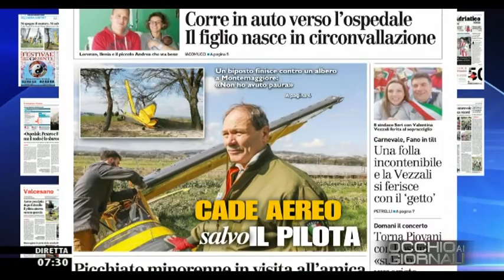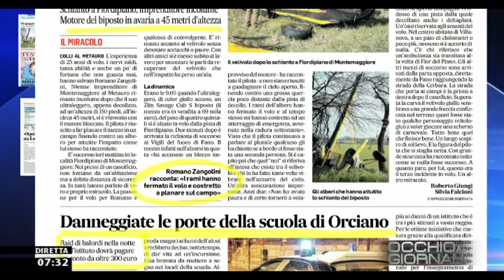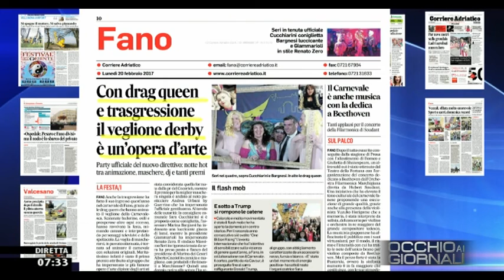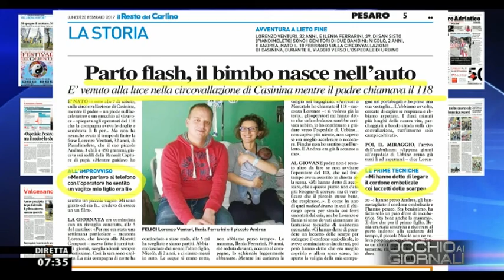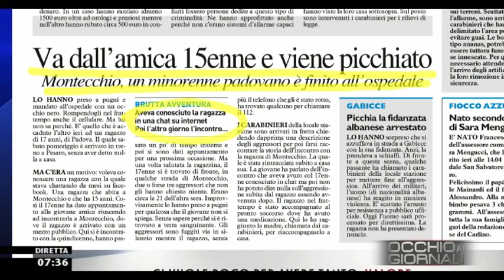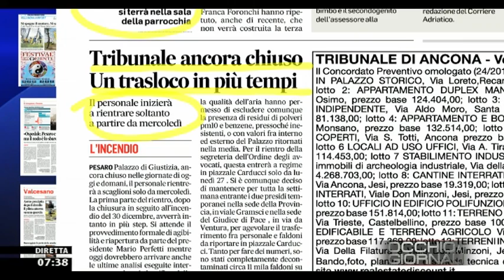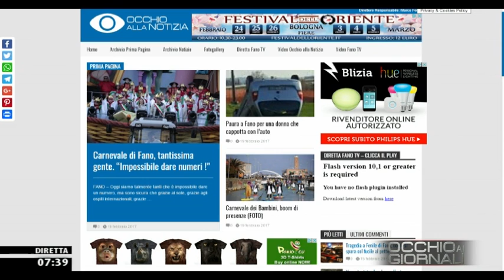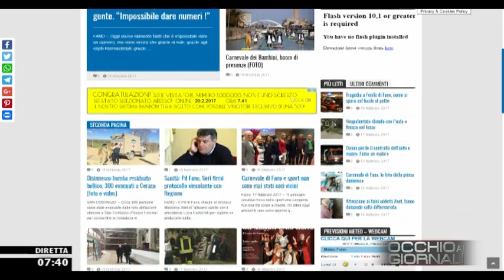Occhio ai GIORNALI 21/02/2017